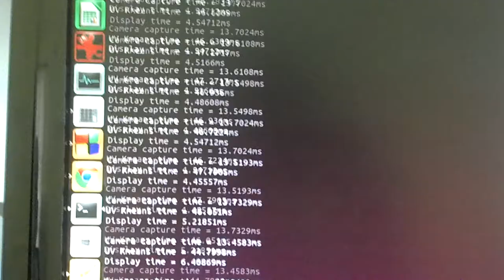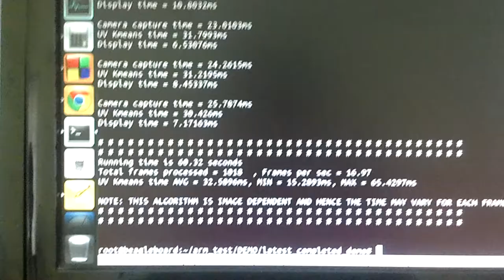Kmeans on ARM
Demo of NEON Optimized ARM code running on Beagle board by Uncanny Vision